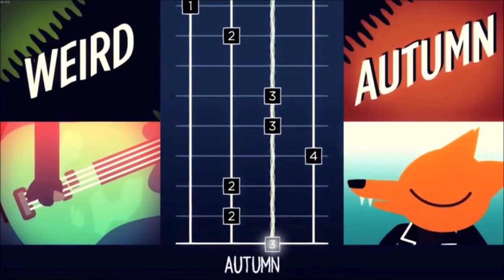Weird Autumn WITH MIDI BASS (Night in the Woods OST)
Bass added to the bass-less file so there can be a perfectly in time version with bass.